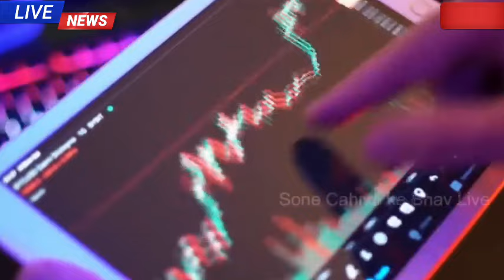sonar dam koto !! দাম কমলো সোনার 22 k হলমার্ক !! আজকে এক সোনার দাম কত !! ajke Sonar dam koto